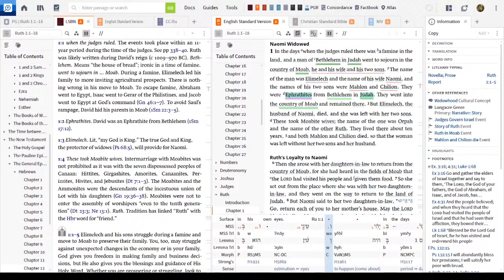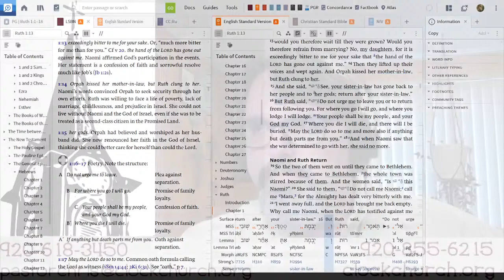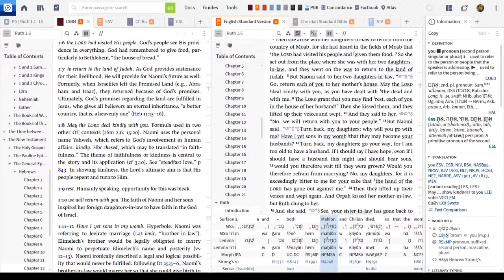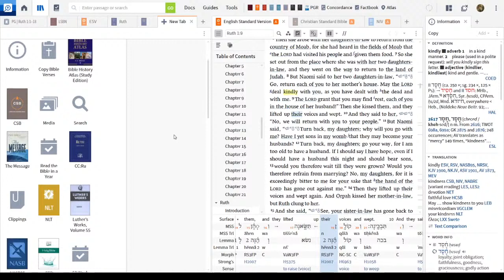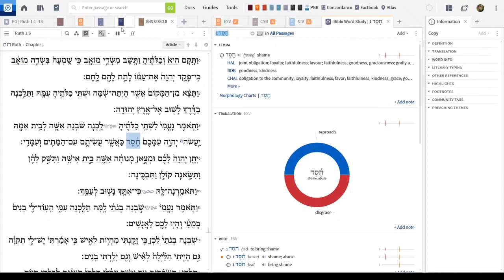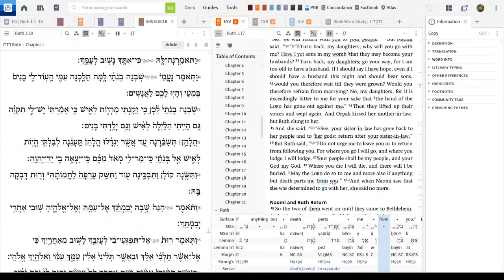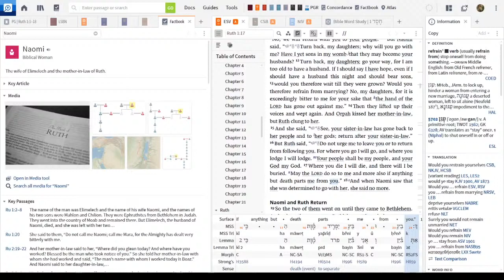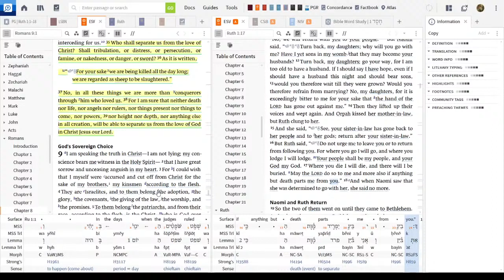In the Clock Tower - February 7, 2021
Unit A1 - Lesson 8 Ruth Cares for Naomi - Ruth 1:1-18